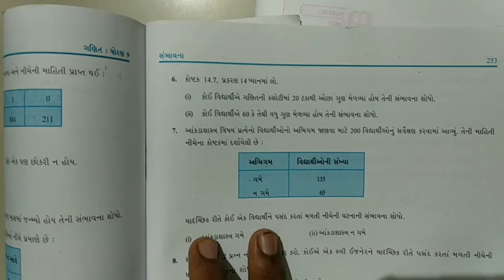Std - 9 l Maths l Ch -15 l Lec - 3